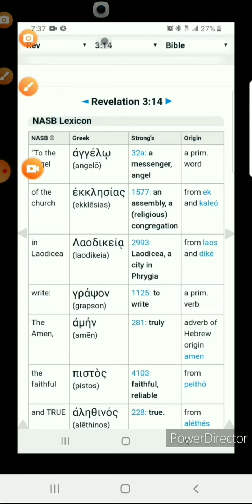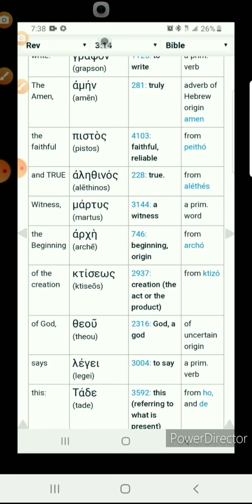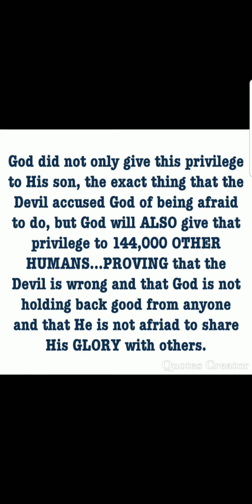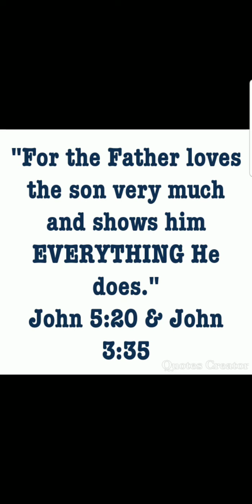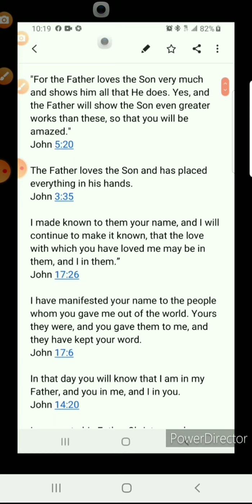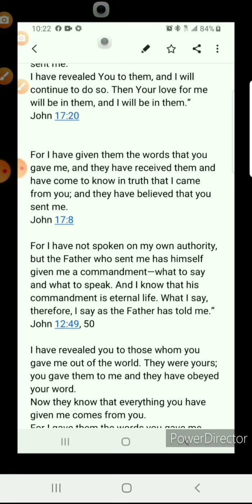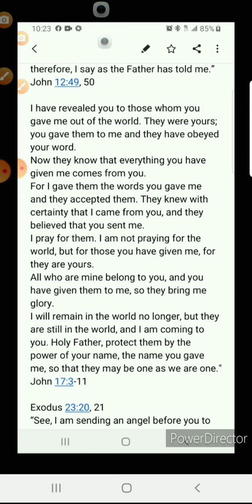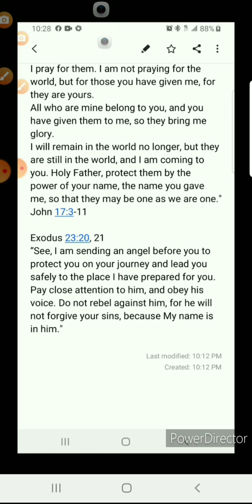Christ & The OTHER Son's of God (Please READ Scriptures In Description Below Before Watching 🔽)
Deuteronomy 32:8 has been MISTRANSLATED

Correct translation is "Son's of God"

There are "gods" of different nations whom God judges

(Please READ Scriptures Below 🔽)

A psalm of Asaph. God presides in the great assembly; He renders judgment among the "gods"

God has taken His place in the divine council; in the midst of the gods He holds judgment:

"One day the members of the heavenly court came to present themselves before Yehowah, and the Accuser, Satan, came among them."
Job 1:6

"Again there was a day when the sons of the true God came to present themselves before Yehowah, and Satan also came among them to present himself before Yehowah."
Job 2:1

Again, the devil took him to a very high mountain and showed him all the kingdoms of the world and their splendor.
"All this I will give you," he said, "if you will bow down and worship me."
"Get out of here, Satan,” Yeshua told him. “For the Scriptures say, ‘You must worship Yehowah your God and serve ONLY Him.’”
Matthew 4:8-10

The 'gods' know nothing, they understand nothing. They walk about in darkness; all the foundations of the earth are shaken.
"I said, 'You are "gods"; you are all sons of the Most High.'
But you will die like mere mortals; you will fall like every other ruler."
Psalm 82:5-7

Nevertheless you shall die like men, and fall like one of the rulers."
Psalm 82:7 WEB

Then Micaiah continued, “Listen to what Yehowah says!
I saw Yehowah sitting on His throne with all the armies of heaven around Him, on His right and on His left.
And Yehowah said, ‘Who will entice Ahab to go up and fall at Ramoth-gilead?’ And one spirit said this, while another said that.
Finally, a spirit came forward, stood before Yehowah and said, 'I will entice him.'
"How will you do this?' Yehowah asked. "'I will go out and be a deceiving spirit in the mouths of all his prophets,' he said. "'You will succeed in enticing him,' Yehowah said. 'Go and do it.'
1 Kings 22:19-22

Concerning Satan:
You said in your heart, "I will ascend to the heavens; I will raise my throne above the stars of God; I will sit enthroned on the mount of assembly, on the utmost heights of Mount Zaphon.
I will ascend above the tops of the clouds; I will make myself like the Most High."
But you are brought down to the realm of the dead, to the depths of the pit.
Isaiah 14:13-15

"Satan, who is the god of this world, has blinded the minds of those who don’t believe. They are unable to see the glorious light of the Good News. They don’t understand this message about the glory of Christ, who is the exact image of God."
2 Corinthians 4:4

"When the Most High gave to the nations their inheritance, when he divided mankind, he fixed the borders of the peoples according to the number of the sons of God." (Or according to His heavenly court)
Deuteronomy 32:8

Christ is the greater Joseph.
God will preserve the life of many by appointing Christ to his position, just as Pharoah appointed Joseph as zephinith panea over Egypt.
Joseph's 11 brothers bowed down before Joseph.
The expression "to bow down" in Hebrew also means to "worship."

Joseph's brothers, the stars in his dream and the sun and the moon all bowed down before Joseph. But Pharoah did not bow to Joseph.

As Pharoah said, "only by the throne shall i be greater than you."

God will give the command in the future that all His sons must bow down aka worship His son Christ, but only for a thousand years aka the millennial reign.

During this thousand years, earth will be turning into a paradise from its desolated conditions

After this task is done and the last enemy death is detroyed, 1 Corinthians 15 says that Christ will again submit himself under his God and Father.

Anyone who can not see that the story of Joseph and his brothers bowing down and worshiping him is a foreshadowing of the greater Joseph aka Christ, is not as intelligent as they think they might be.

"For the Father loves the Son very much and shows him all that He does. Yes, and the Father will show the Son even greater works than these, so that you will be amazed."
John 5:20

The Father loves the Son and has placed everything in his hands.
John 3:35

I made known to them your name, and I will continue to make it known, that the love with which you have loved me may be in them, and I in them.”
John 17:26

I have manifested your name to the people whom you gave me out of the world. Yours they were, and you gave them to me, and they have kept your word.
John 17:6

In that day you will know that I am in my Father, and you in me, and I in you.
John 14:20